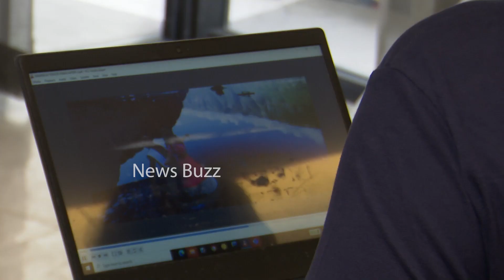Director VV Vinayak Launches Yash's Ra Raju Movie Trailer | Radhika Pandit | KGF | News Buzz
Director VV Vinayak Launches Yash's Ra Raju Movie Trailer | Radhika Pandit | KGF